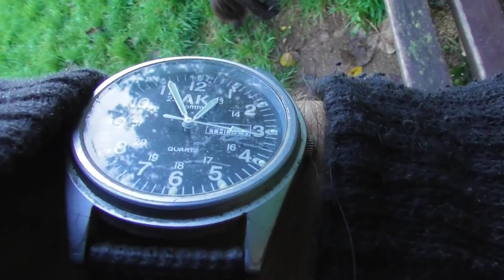Bear's Bites 27/10/2022 Part 3 of 4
Bear's Bites 27/10/2022 Part 3 of 4 (Includes BM27 Robin Of Ladram, Dart Princess, plane-spotting (Beluga), foot, squirrel)